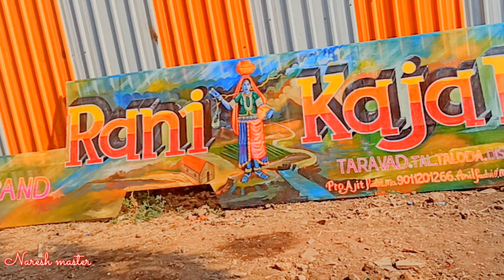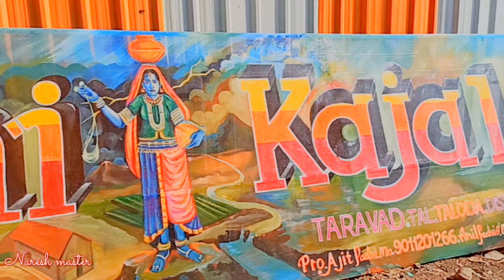Rani kajal band taravad new luck me new damaka 2023 🥳😇🤩🥰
न्यू बॅनर रेडी हो रहा है _naresh_master #_2023 _new_luck _Rani_kajal_band_taravad R1 band Rocky star band khotarampur kohinoor star band spider band super sankar band bajarang band bandharpada